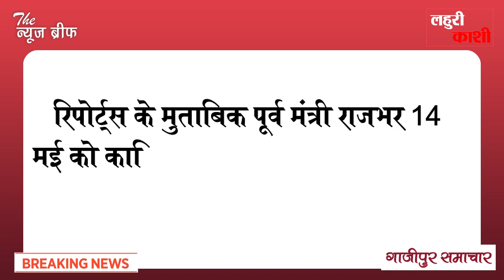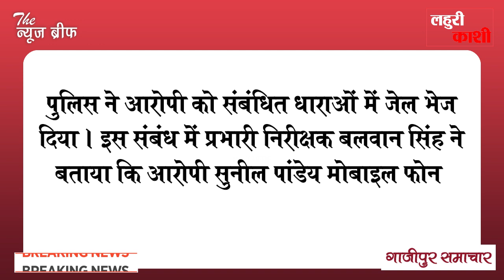गाजीपुर : पूर्व मंत्री ओमप्रकाश राजभर से पंगा लेना युवक को पड़ा महंगा, जानें पूरा मामला